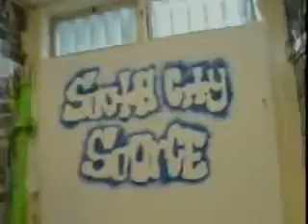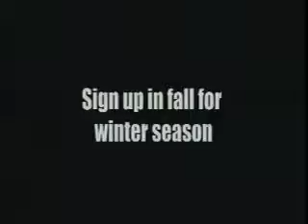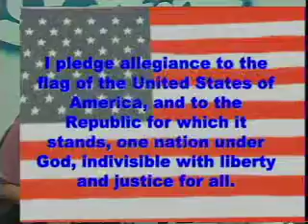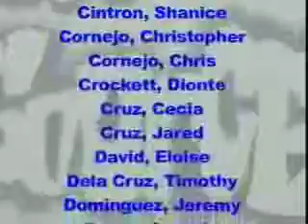9 7 11